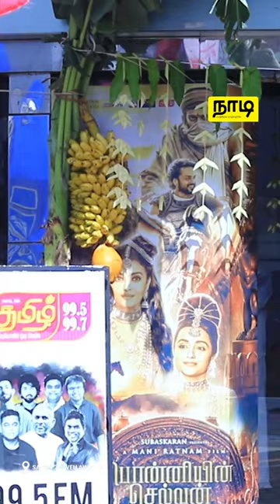தமிழ் FM - PS1 PREMIERE SHOW கொண்டாட்டம்!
கடந்த முதலாம்  திகதி SAVOY 3D WELLAWATTA திரையரங்கில் திரையிடப்பட்ட பொன்னியின் செல்வன் திரைப்படத்தின் PREMIERE SHOW நிகழ்வின் சில தருணங்கள்..

Tamil FM 99.5/99.7
இலங்கை தமிழ் வாழ்வியல் டிஜிட்டல் தளம் - நாடி.
வாழ்க்கை வாழ்வதற்கே!